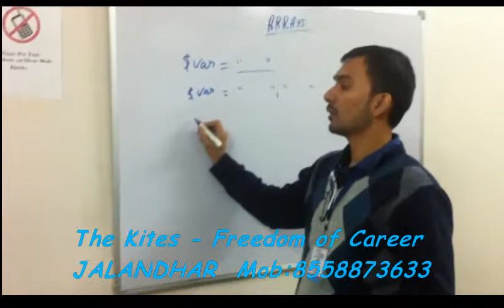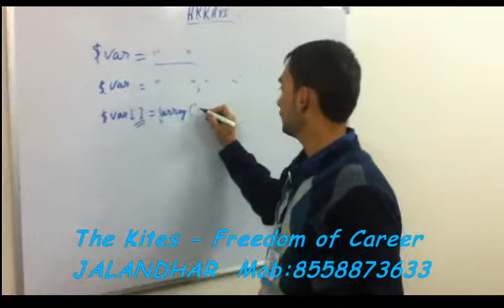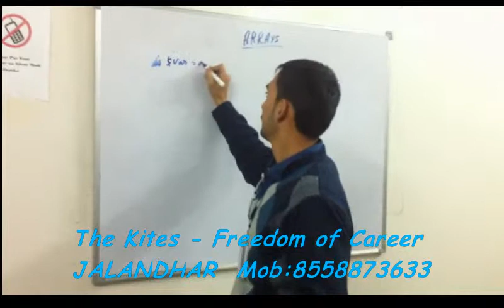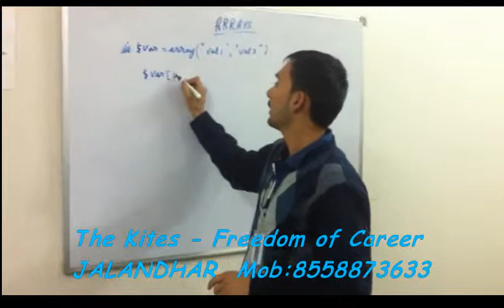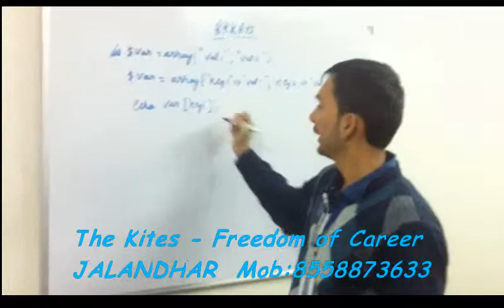Mayank Sharma, Asstt. Developer/Trainer at THE KITES, delivered lecture explaining ARRAYS(PHP).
Mr. Mayank Sharma explained about arrays, why we use arrays and types of Arrays.
"The Kites - Freedom of Career" is an IT Company located in Jalandhar serving in Information Technology buildiing Website(s), Software(s), Mobile Application(s)
and also providing Industrial Training to the students on Technologies like Java, PHP, Android, Oracle,
C, C++, Linux,, Embedded System, Robotics, MATLAB, Web Designing, SEO, Internet Marketing Engineer & many more.